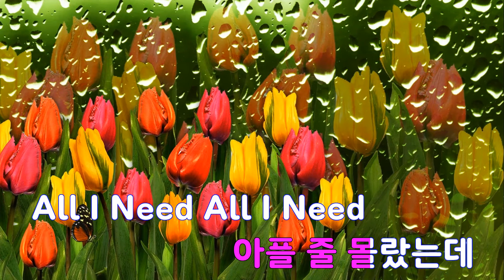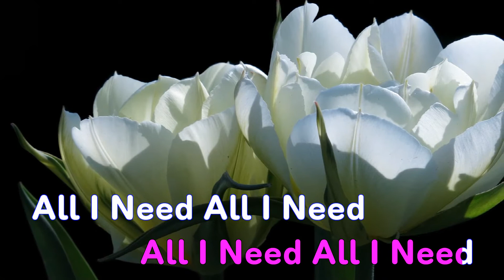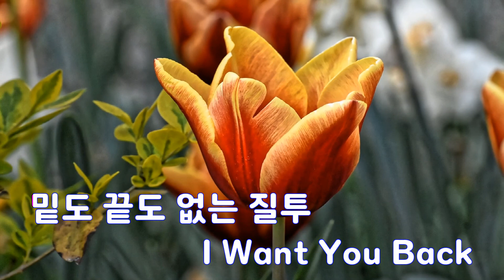[은성 반주기] 니가필요해(I Need You) - 베스티(BESTIE)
니가필요해(I Need You) - 베스티(BESTIE)
작사 ː 이단옆차기1.이단옆차기2, 작곡 ː 이단옆차기1.HOMEBOY